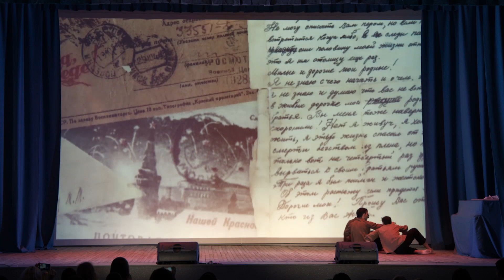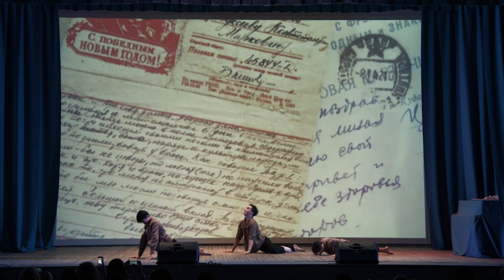Учителям, прошедшим сквозь войну, посвящается...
ХГУ, Институт искусств, музыкальный колледж, ансамбль современного и народного танца "ШЕЙК"